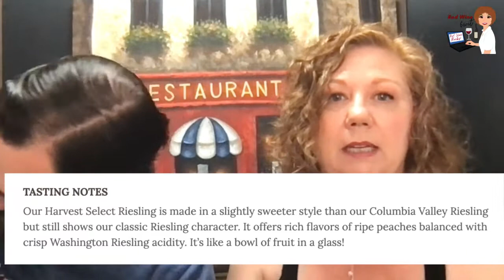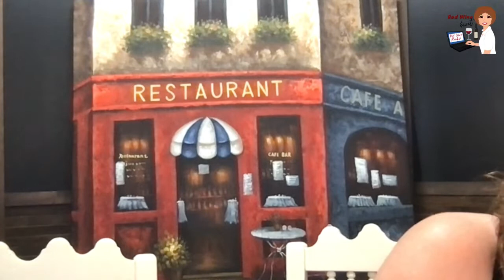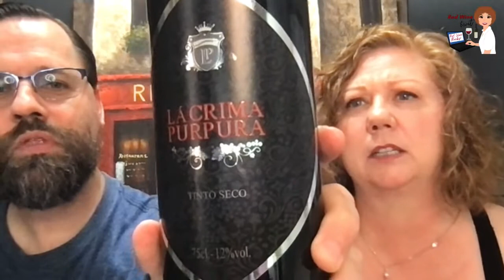Wine Tasting | Chateau Ste Michelle Sweet Riesling Columbia Valley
We don't often do these fancy Riesling wines, but Denny is a huge fan of them! He favors the sweeter side of wine drinking and this one should be a great one for his palate. It's fruit-forward with peach notes which sounds just about as delicious as you can get.